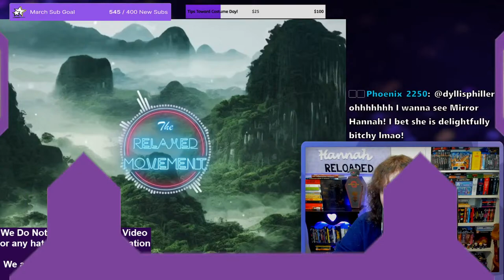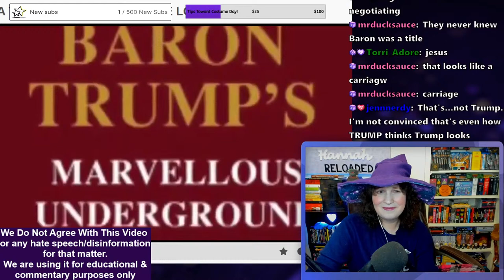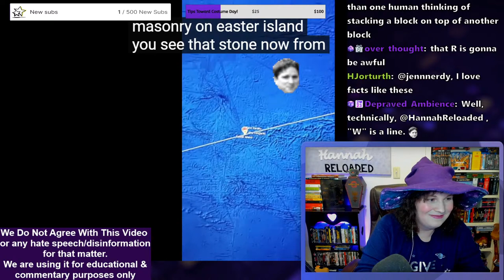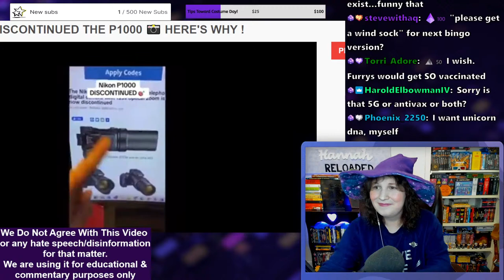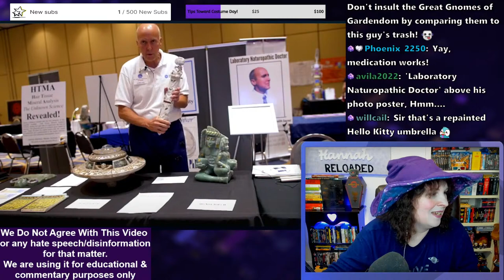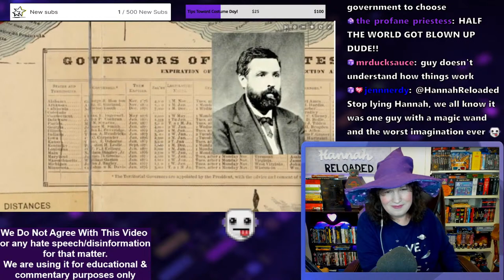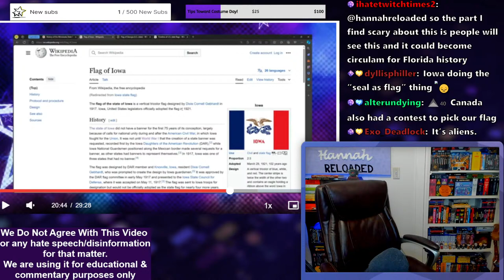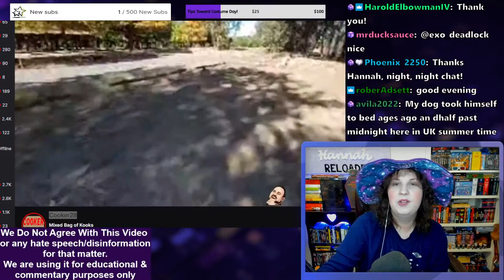Tinfoil Tuesday! || Time Travel, Fake History, and More!